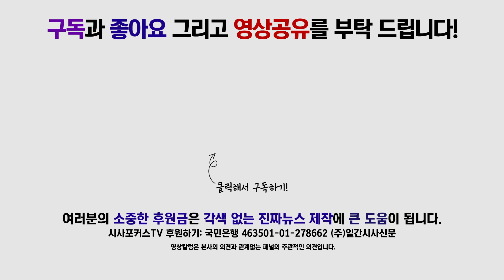이동섭 “타노스 손가락 튕기듯 교육정책 바꾸는 문재인 정부”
11월 12일 국회에서 진행된 바른미래당 원내대책회의에서 이동섭 원내수석부대표가 문재인 정부의 교육정책에 대해 발언했다.